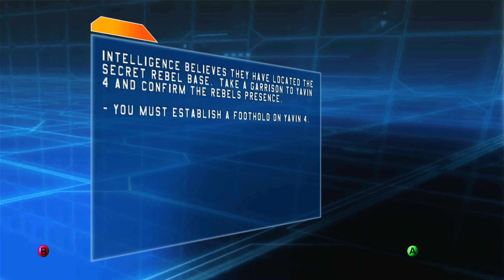Assault on Yavin 4 - Star Wars: Battlefront - Video 11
Whenever intelligence reached out to our commander and ask if we could send a garrison over to Yavin 4 to see if there is a secret rebel base. Well, we didn't hesitate for a second flying our ship over there too potentially root out this rebel scum and put an end to this war. When we landed on Yavin 4 we found an ancient ruin. Turns out the Rebellion has made it their HQ. So, when we arrived with soldiers and AT-ST's they knew we were here to wipe them from existence. When we confirmed that there was rebel presence on Yavin 4. The Empire moved their death star above Yavin ready to blow the entire planet to pieces. So, we knew we had a limited of time to wipe the rebel presence out and get our men off this planet before they destroyed this planet. You can bet your bottom dollar that we fought like our lives depended on it. Killing rebel after rebel scum until there was only a handful left. I will say they put up one heck of a fight and even managed to run into the ruins. What we weren't expecting was for them to have ships inside of it. Cause the moment we got past the ruin's fences. They started flying out of the hanger heading towards our death star. We managed to take out a few ships but about a quarter of ships made it off of Yavin 4. The commander wasn't too happy with the news of failure. So, he did not hesitate to kill a few of my brothers that decided to speak up regarding the mission. He insisted that it was our fault that the rebels escaped, and that lord Vader will hear about our failures. A lot of us clones were furious with what the commander did to our brothers. I took the loss of my brothers very personal. So, when the commander turned his back. I grabbed my gun, yelled for the commander, and when he turned around, I shot him in the head. Dropping him dead on the spot marking me as a traitor to the Galactic Empire. My brothers in shock regarding the things that unfolded stood there. But the stormtroopers charged over arresting me. To take me to the death star where I can either be put in prison for the rest of my life or executed for my crimes against the Galactic Empire. Either way I protected my brothers from any more abuse from this so-called commander. So, I can live with myself knowing that I did something right. The stormtroopers loaded me onboard their ship and prepared to hall me off. Next thing you know we heard an explosion, and a few minutes later one of the debree hit the wing of the ship. Causing it to crash land towards the plant. When we hit the ground, it knocked me out leaving me unconscious inside the ship. Also be sure to check out my main twitch channel where you can interact with me and watch me live. My main twitch channel is Now if you are one who prefers just gameplay streams.